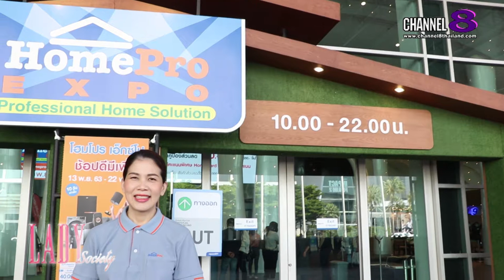Lady New : จัดใหญ่ ส่งท้ายปี! "ช้อปดีมีเพิ่ม" "โฮมโปร เอ็กซ์โป" ครั้งที่ 32 ลดสูงสุด 70%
กลับมาอีกครั้งอย่างยิ่งใหญ่ กับมหกรรมสินค้าเพื่อบ้าน ที่งาน “โฮมโปร เอ็กซ์โป” ครั้งที่ 32 เอาใจคนรักบ้าน พร้อมขานรับนโยบายรัฐบาล ร่วมมาตรการกระตุ้นเศรษฐกิจ “ช้อปดีมีคืน” ชวนลูกค้าช้อปสินค้าเรื่องบ้าน พร้อมมอบสิทธิประโยชน์จัดเต็มฉลองส่งท้ายปี พร้อมสิทธิพิเศษอื่นๆ อีกมากมาย ตั้งแต่วันนี้ – 22 พฤศจิกายน ณ อิมแพ็ค เมืองทองธานี ฮอลล์  9-12 โดยคุณเสาวณีย์ สิราริยกุล ผู้ช่วยกรรมการผู้จัดการ กลุ่มการตลาด บริษัท โฮม โปรดักส์ เซ็นเตอร์ จำกัด (มหาชน) เผยตั้งเป้าโกยยอดขายกว่า 550 ล้านบาท สำหรับการจัดงานดังกล่าว

นอกจากนั้นภายในวันแรกของการจัดงาน ทางบูธของ American Standard ยังได้จัดให้มีกิจกรรมสุดพิเศษ สัมภาษณ์ นักแสดงหนุ่มสุดหล่อ เดี่ยว-สุริยนต์ อรุณวัฒนกูล ใน Topic “เมื่อผู้ชายเลือกของเข้าบ้าน” อีกด้วย

คุณผู้ชมสามารถติดตาม อัพเดทข้อมูลข่าวสาร การจัดกิจกรรมต่างๆของทาง โฮมโปร ได้ที่ ได้เลยนะคะ